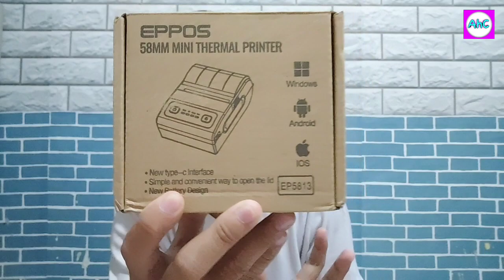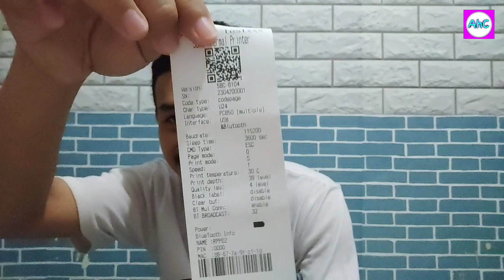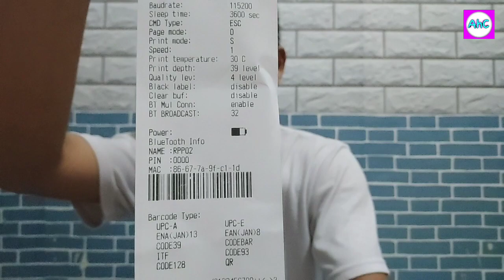Review printer eppos ep8513 printer bluetooth reccomneded harga murah👍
Halo semuanya!!!

Divdieo kali ini saya mereview printer bluetooth lagi nih kali ini merek eppos model ep5813 yang saya suka, simak videonya sampai habis ya dan Suport terus Channel Alwie harsie agar saya lebih semangat memberikan info² dan tips dengan cara👇
KOMENTAR DAN SHARE Video² saya ke semua sosmed kalian ya😃😊🙏

TERIMAKASIH SEMUANYA!!!

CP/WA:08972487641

Tokopedia👉 dna store18 - Kab. Indramayu | Tokopedia